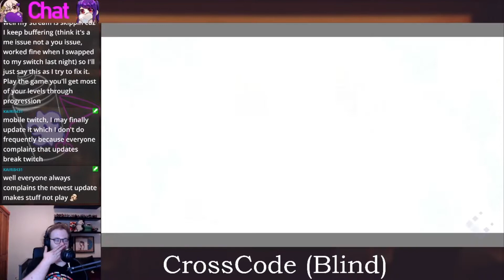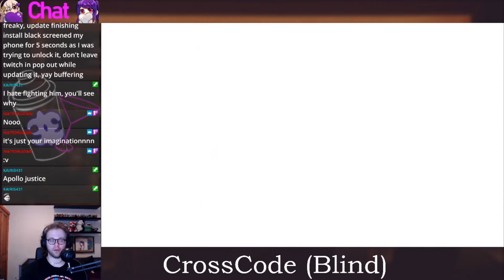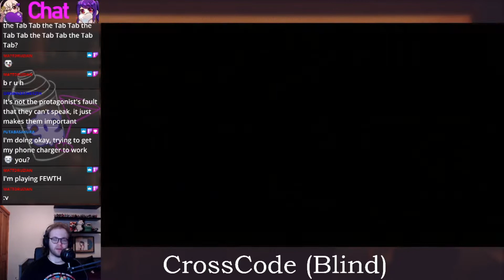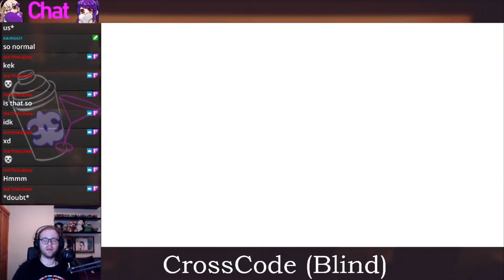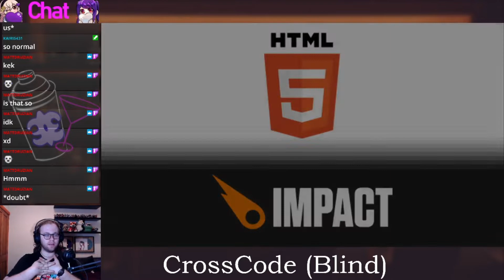LP Night: CrossCode Blind (Part 2)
We start our trek proper in the mainland